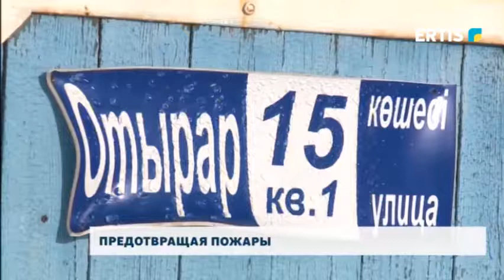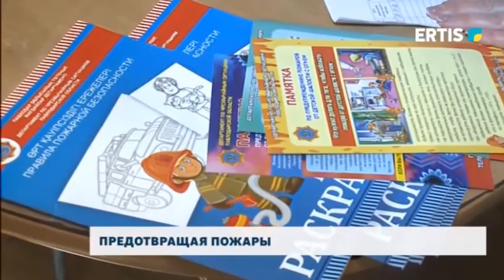Предотвращая пожары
С начала года в Прииртышье из-за нарушений правил пожарной безопасности при эксплуатации газовых баллонов в жилом секторе произошло три пожара и две вспышки газо-воздушной смеси. Какие меры принимает департамент по ЧС? Это попыталась узнать наша съёмочная группа.